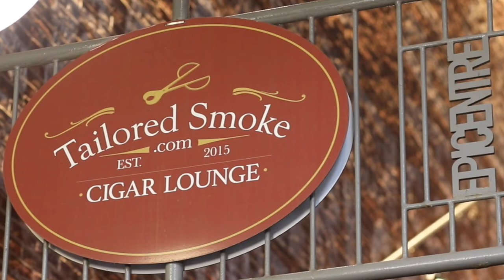Tailored Smoke - Uptown Charlotte, NC.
Who doesn’t enjoy a nice cigar while on vacation in Charlotte or just visiting Uptown! Tailored Smoke is your one stop shop for a tailored cigar experience!

THURSDAY: 11am - 10pm FRIDAY: 11am – 1am SATURDAY: 1pm – 1am SUNDAY: 1pm – 10p